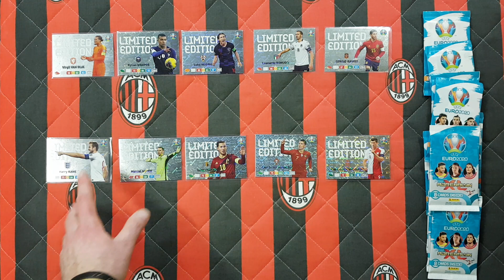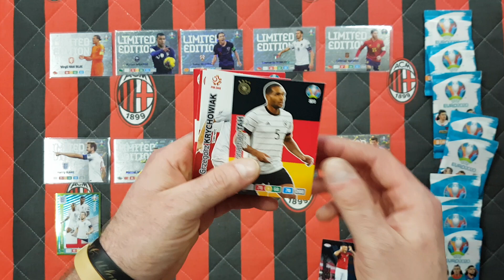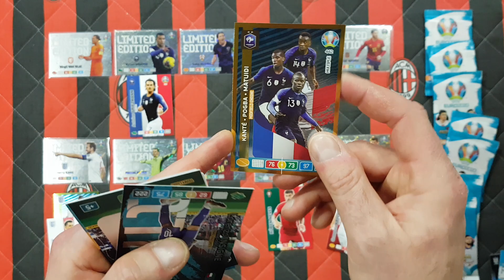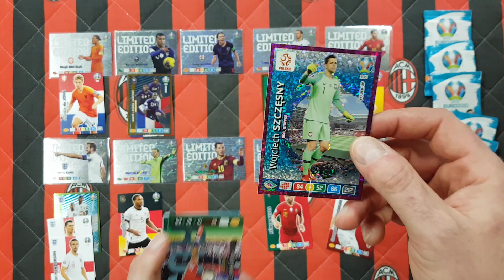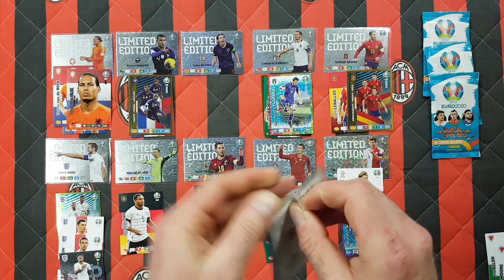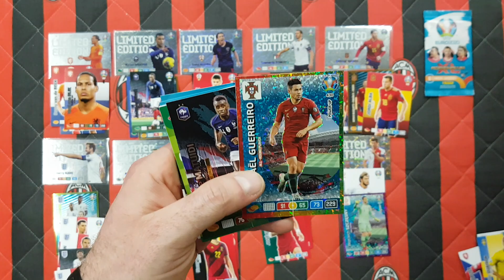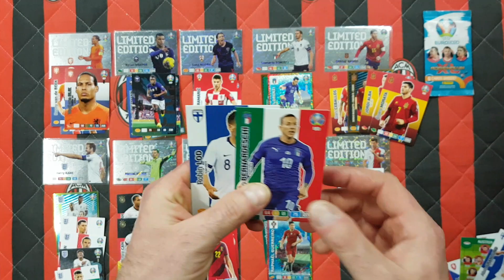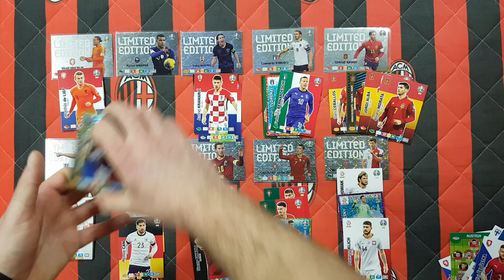PANINI UEFA EURO 2020 - POJEDYNEK 10 LIMITEK - NAJWIĘKSZE GWIAZDY MISTRZOSTW EUROPY 2020!!!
Dziś na odcinku rozgrywam  pojedynek limitek z 10 gwiazdami niedoszłych Mistrzostw Europy 2020...
Jak myślicie kto wygrał ten mini turniej???